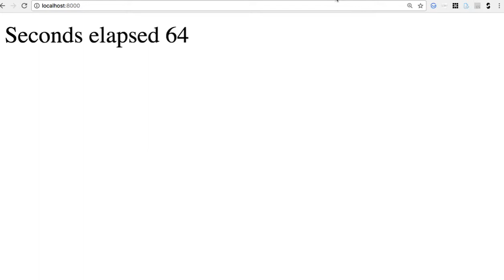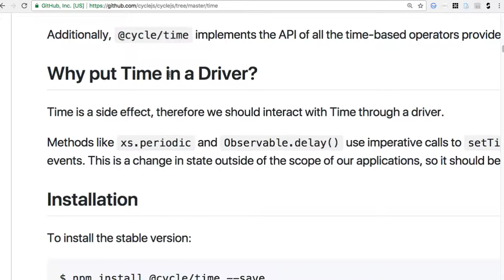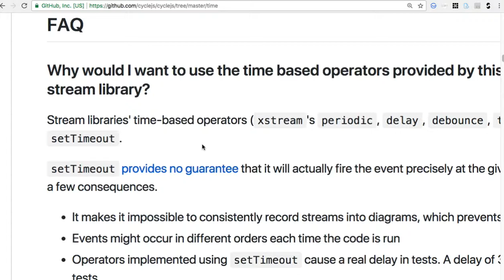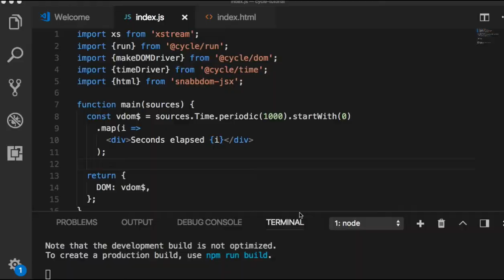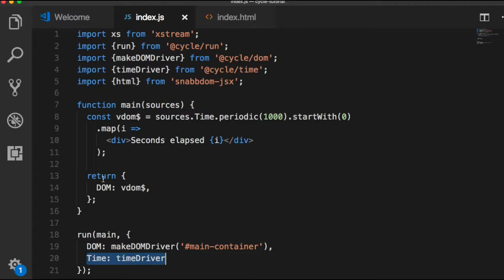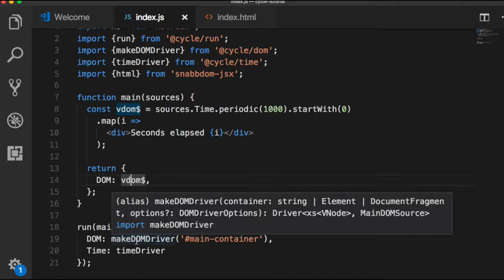CycleJS 013 - Time example 개요